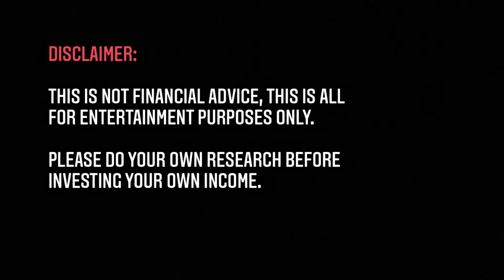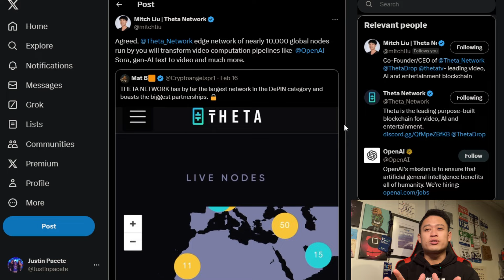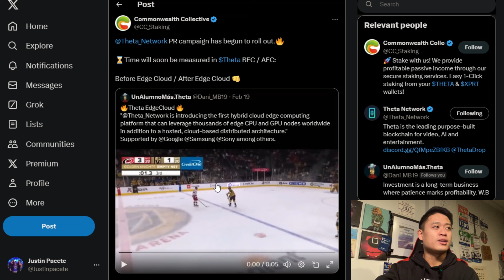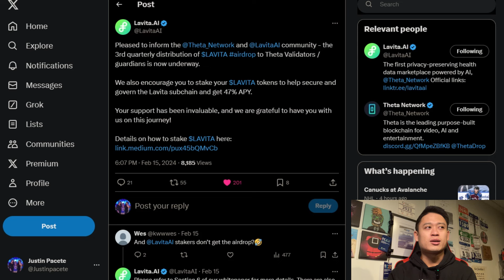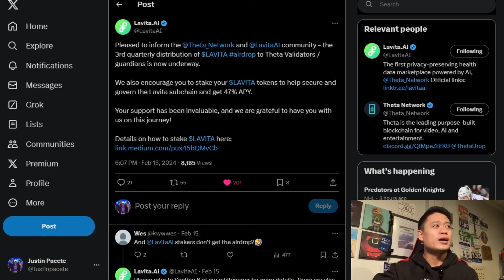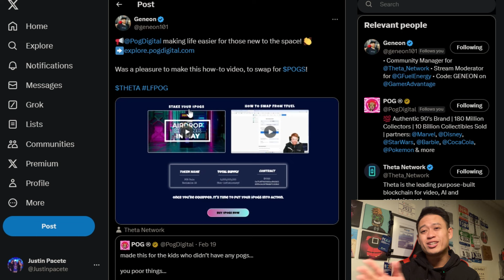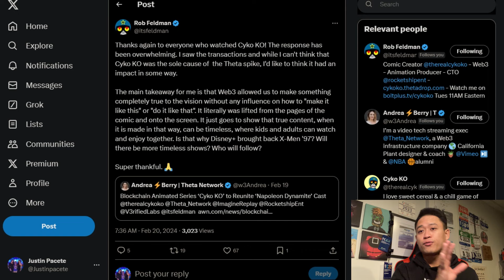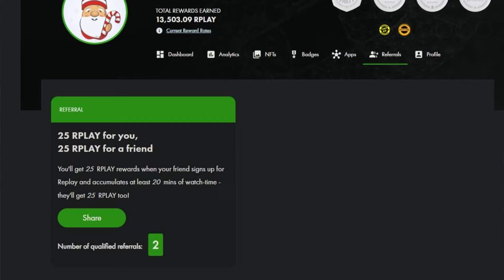THETA'S LARGEST EDGE NODE SYSTEM ON DEPIN?! | THETA TOKEN UPDATES!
In this video, I breakdown the recent information of Theta Network possibly being the largest edge network system in the depin ecosystem. In addition to this news, I highlight the promotion of Theta Edgecloud at the Las Vegas Knights arena, Lavita Airdrop, and Rob Feldman's project, and much more!

THETA GUARDIAN NODE (STAKE THETA HERE):

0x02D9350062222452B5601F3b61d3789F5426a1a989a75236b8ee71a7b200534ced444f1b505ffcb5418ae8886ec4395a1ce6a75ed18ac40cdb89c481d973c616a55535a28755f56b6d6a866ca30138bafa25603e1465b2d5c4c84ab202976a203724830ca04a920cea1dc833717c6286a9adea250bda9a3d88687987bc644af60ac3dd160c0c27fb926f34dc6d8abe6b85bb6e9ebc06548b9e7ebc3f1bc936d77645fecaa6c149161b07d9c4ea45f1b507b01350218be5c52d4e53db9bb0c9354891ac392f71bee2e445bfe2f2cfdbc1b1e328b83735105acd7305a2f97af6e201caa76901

THETA ELITE EDGE NODE (STAKE TFUEL HERE):

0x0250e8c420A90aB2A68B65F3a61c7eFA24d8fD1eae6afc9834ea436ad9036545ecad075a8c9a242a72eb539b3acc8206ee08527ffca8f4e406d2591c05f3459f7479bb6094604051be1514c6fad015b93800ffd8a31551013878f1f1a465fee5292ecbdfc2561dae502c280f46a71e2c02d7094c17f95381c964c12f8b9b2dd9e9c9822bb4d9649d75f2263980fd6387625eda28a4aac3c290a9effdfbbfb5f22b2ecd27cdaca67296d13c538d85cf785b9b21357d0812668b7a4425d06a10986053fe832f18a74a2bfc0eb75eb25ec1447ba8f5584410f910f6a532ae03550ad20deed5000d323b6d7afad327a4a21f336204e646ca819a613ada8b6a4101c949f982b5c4